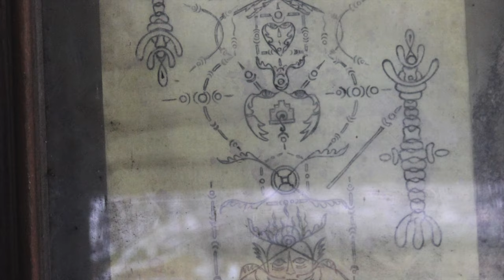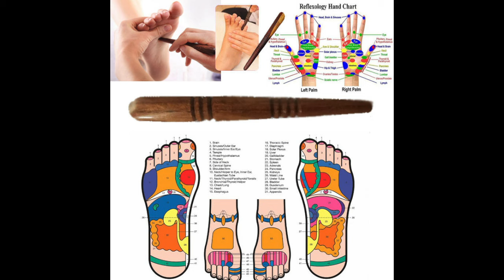Are healers in Bali real?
Check out my healing session with this shaman who literally made me cry in front of a crowd of people on my honeymoon. I was very vulnerable but I learned a lot about myself and how reflexology's many health benefits.

He uses various practices of healing :
– Reflexology (expansive knowledge of the nadis/meridians);
– Sacred healing Mantras and Mudras.
– Sacred healing Tantric drawings, either with a pen (directly on the skin), or with a small stick
– Home made phytotherapy / herbal medicine used in a shamanic way;
– healing oils

What can you expect when you consult with Tjokorda Gede Rai
– Health assessment, diagnosis
– Reflexology, detoxification of the body
– Boosting of immune system
– Physical, mental, spiritual rebalancing and well-being;
– “aura clearing” (believed to be where diseases start)
– stress and depression-related issues
– chronic back, hip, knee and joints problems
– Fertility issues
– Lymphatic System, Hormonal system issues
– Eating disorders,
– Enhancing Memory capacity
– Clearing doubt, worry, anxiety issues
– Enhancing purpose and sense of direction
– Enhancing Passion for life & Creativity
– Healing of traumas and “scars” in the Heart area
– And expect some sound laughter as well